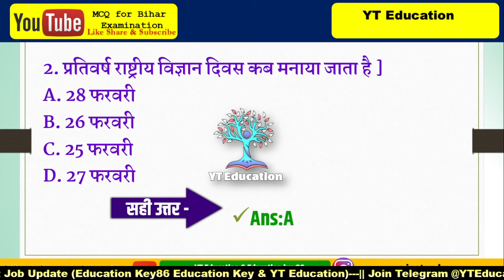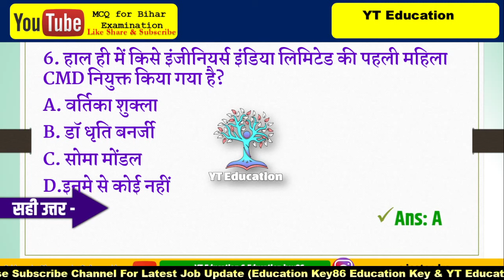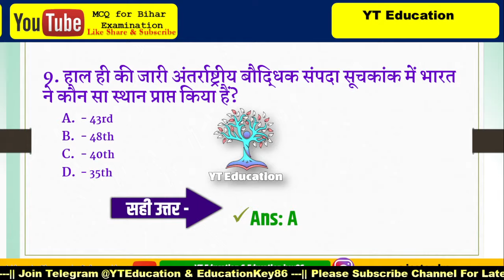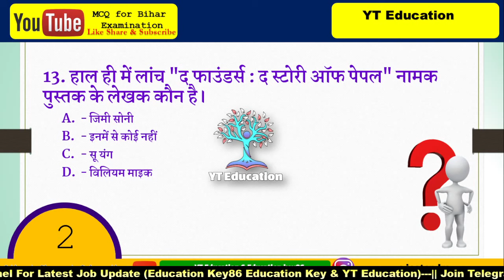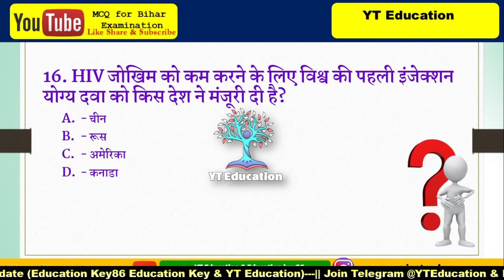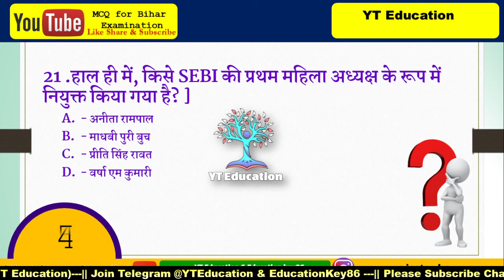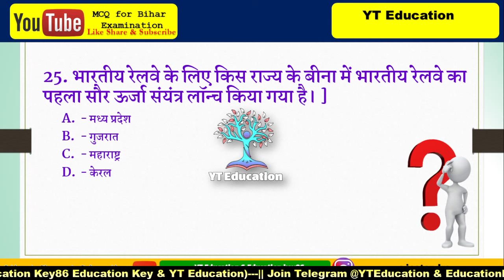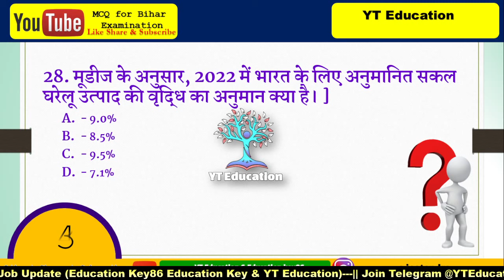Day- 9 | Daily bihar Exam current affairs | रोजाना बिहार की परीक्षा | Expected 30 MCQ | YT Education